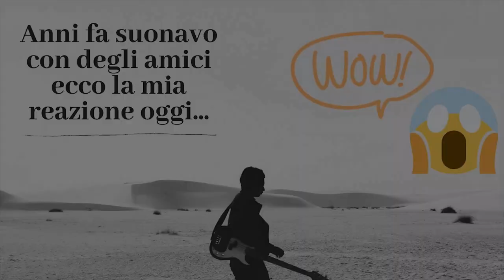Reagisco a delle mie vecchie canzoni// Andrea Razzano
Che ne dici di abbonarti ad Amazon music?